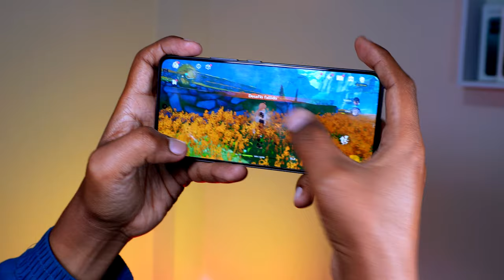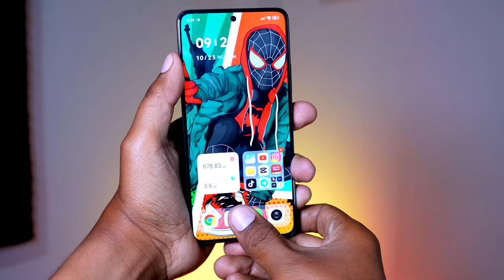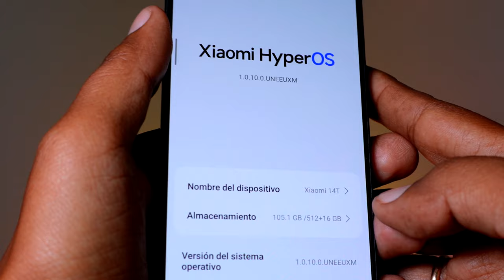Xiaomi 14T - ¿la Mejor Opción de Xiaomi?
este es el Xiaomi 14T lo he usado como mi teléfono personal por un par de meses y déjame contarte cual es mi experiencia de usuario...
gracias a Xiaomi Perú por prestármelo